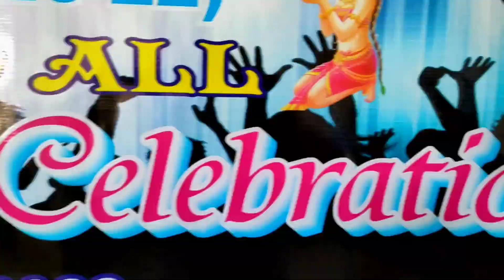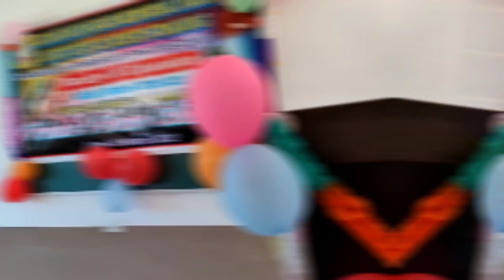Fresher's Party Vlog/ College Vlog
💁& If u are intrested in Tech then hit SUBS button of my big Bro's Channel @TeckWeck  😍